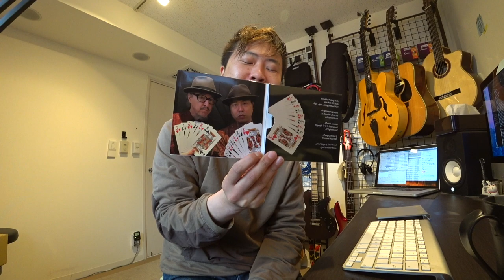[ミュージシャンの日常vlogS3#120]苦手な事務作業と追い込まれた月末の予定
Bennett-Kurodaのリリースはこちらから

Apple Pencil

BOSS MS-3

BOSS FS-5U

Bluguitar AMP1

Elixir OPTIWEB